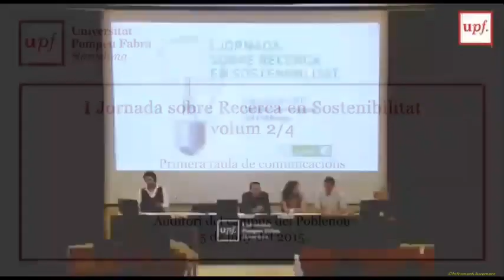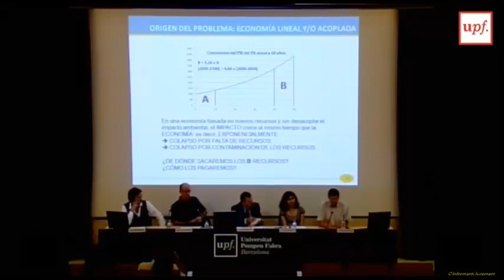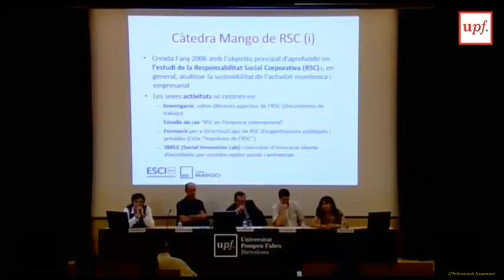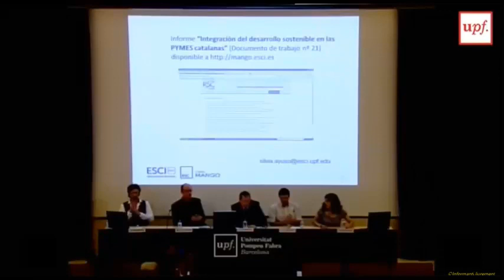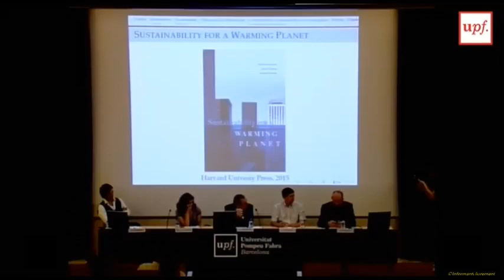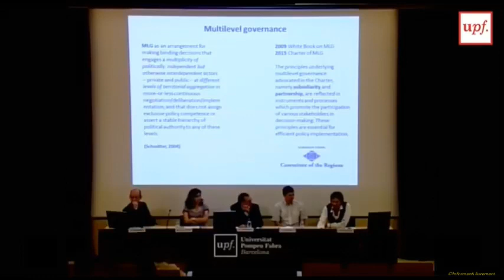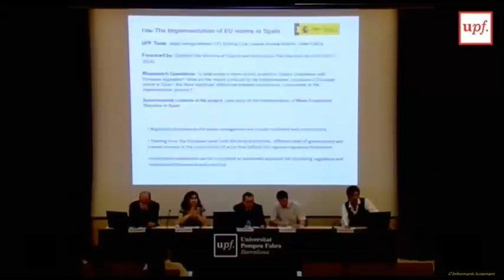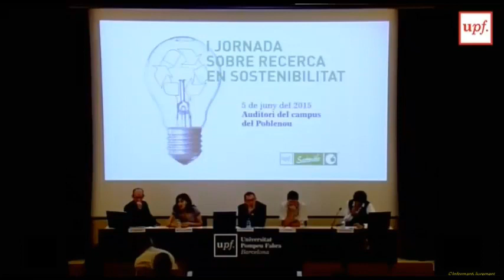I Jornada sobre recerca en sostenibilitat a la UPF - primera taula de comunicacions.5 de juny 2015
El divendres 5 de juny, Dia Mundial de Medi Ambient, va tenir lloc la I Jornada sobre recerca en sostenibilitat a la UPF amb investigadors de diverses disciplines que van presentar la seva feina i recerca en temes de medi ambient, ecologia i sostenibilitat en general.

Taula de comunicacions moderada per Àngel José Rodrigo Hernández amb la participació de:

Pere Fullana (Grup d'Investigació en Gestió Ambiental de l'Escola Superior de Comerç Internacional, ESCI): "Avaluació de cicle de vida, millora i comunicació ambiental en una economia circular. Posicionament, metodologia i aplicació".

Silvia Ayuso (Càtedra Mango en RSC, Escola Superior de Comerç Internacional, ESCI) i Mercè Roca (Coordinadora Acadèmidor: ca/Directora del Master in International Business, ESCI): "Integració del desenvolupament sostenible a les PIMES catalanes".

Humberto Llavador (Departament d'Economia i Empresa i Barcelona GSE): "Sustainability for a Warming Planet".

Andrea Noferini (Departament de Ciències Polítiques i Socials): "Sostenibilidad y gobernanza (multinivel) en las políticas públicas".